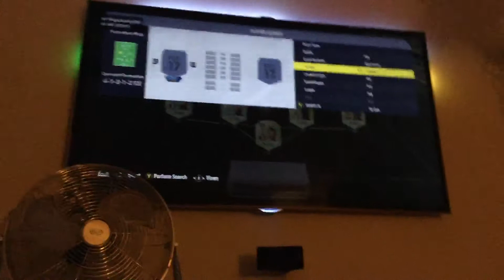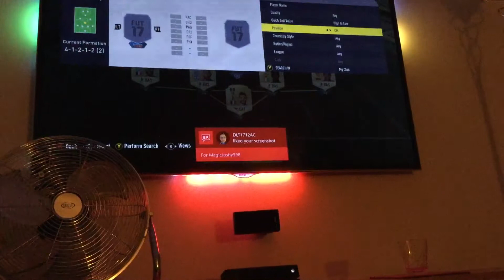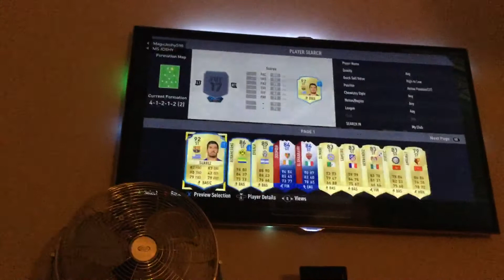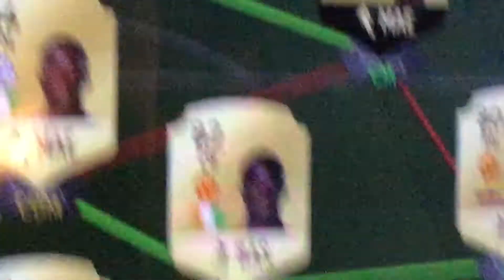The BEST 170k Fifa team